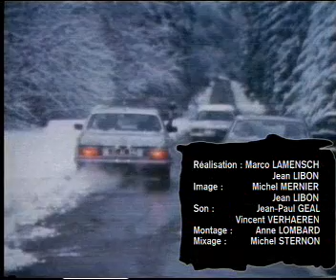Strip-Tease - Le theatre de la biche [By Alban69]